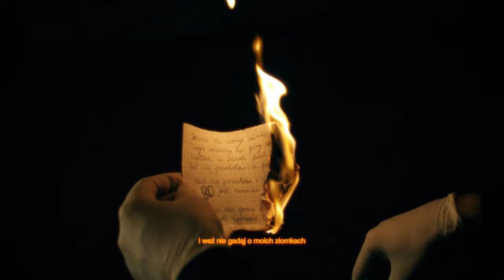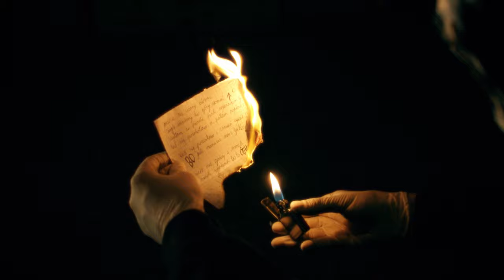Stilo - Limit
Title: Limit;
Artist: Stilo;
Producer: Black Eagle;
Mix/master: Stilo;
Shot: @jaktowoli;
Edit: @kacperbartecki;

101 OTM x indahouse 2023©